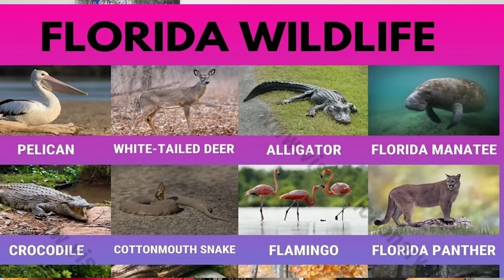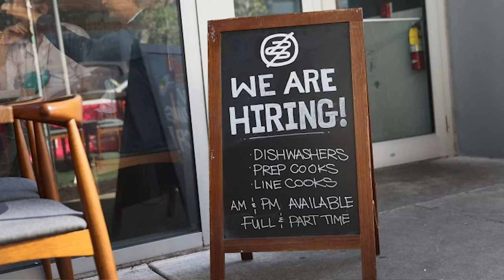Why Are So Many People Leaving Florida?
A lot of people that move to Florida end up leaving, but why? these are the main reasons people can't stand living in Florida, and how you can avoid making the mistake of moving to Florida if it isn't right for you.

▶️  Top 10 cities in Florida: COMING SOON!

Music content ID: 2HUBHYB5CLM8WOYI